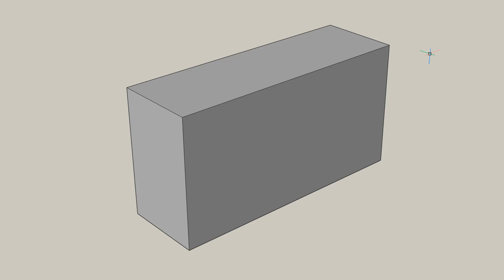How to Push or Pull Solids - BricsCAD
How to push or pull faces of solids to directly alter the geometry of a solid in BricsCAD.